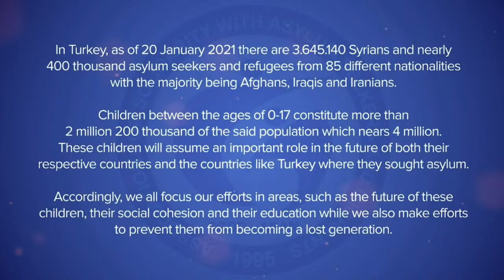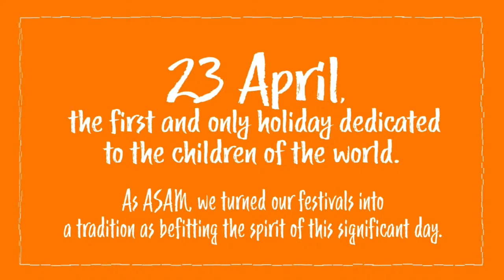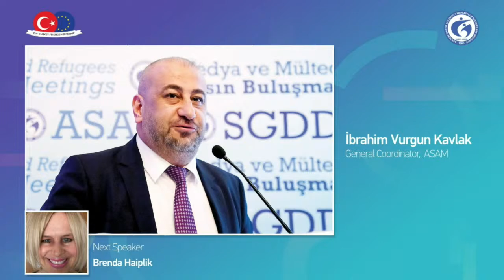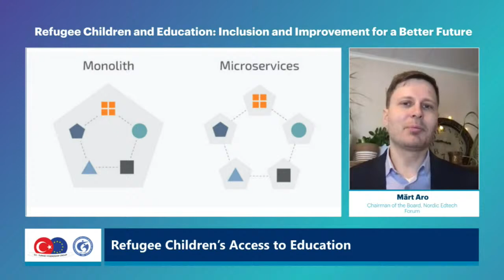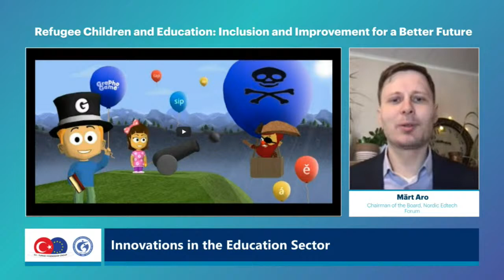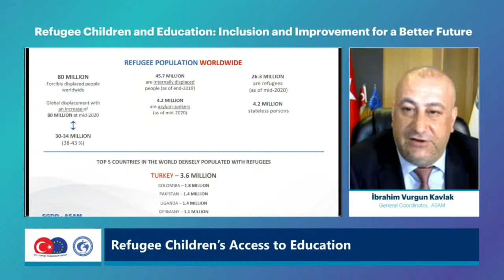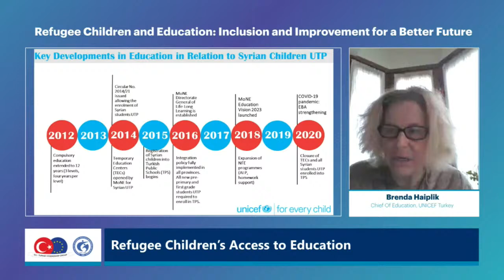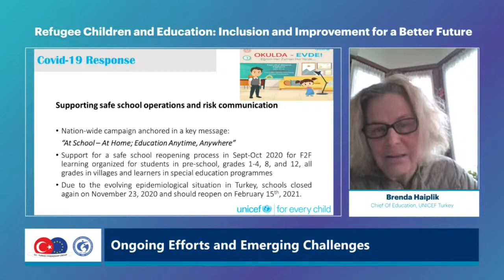Refugee Children and Education: Inclusion and Improvement for a Better Future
Enfants refugiés et Education: Inclusion et amélioration pour un futur meilleur
Hosted by The European Parliament EU - Turkey Friendship Group & ASAM Brussels

13:30 –13:40 Welcome & Opening
Murat Barış Koralp, Representative, ASAM Brussels
13:40 –13:45 Al Farah Children Choir Mini Concert Video
13:45 – 14:30 Opening Speeches
İpek Tekdemir, Secretary-General of The European Parliament EU-Turkey Friendship Group
Mehmet Kemal Bozay, Ambassador, Permanent Representative of Turkey to the European Union
Ryszard Czarnecki, MEP, Chair of the European Parliament EU-Turkey Friendship Group
14:30 – 15:30 Refugee Children’s Access To Education, Ongoing Efforts, Emerging Challenges
Märt Aro, Chairman of the Board, Nordic Edtech Forum
İbrahim Vurgun Kavlak, General Coordinator,  ASAM
Brenda Haiplik, Chief Of Education, UNICEF Turkey